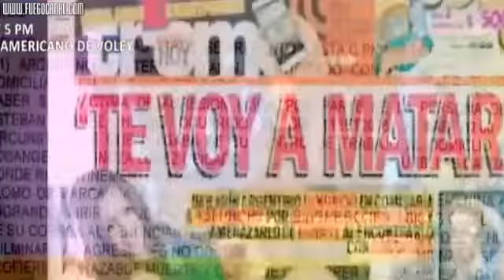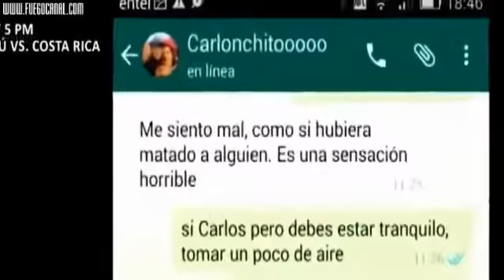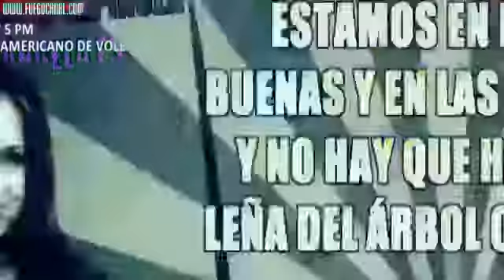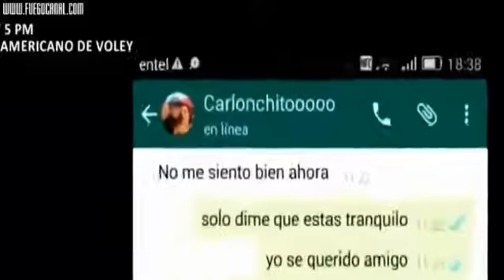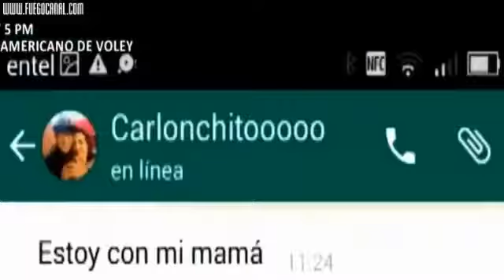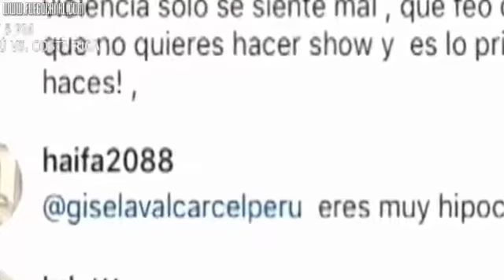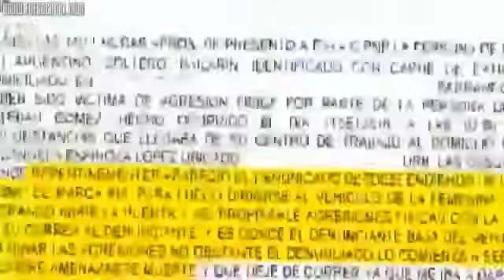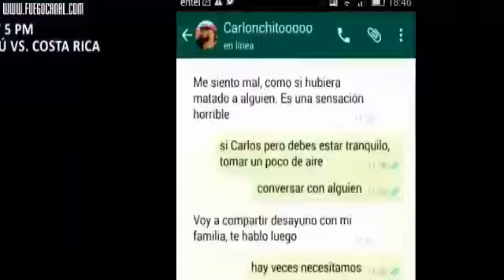VIDEO DE LA AGRESION DE CARLONCHO AL BAILARIN DEL GRAN SHOW Y PAREJA DE BAILE DE ROSANGELA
El locutor radial Carloncho está involucrado en un caso de agresión contra el bailarín con el que su novia Rosángela Espinoza participa en El gran show.

Carloncho: Mira el video de la agresión al bailarín de Rosángela Espinoza Luego de conversar con Rosángela Espinoza y Lucas Piro sobre lo sucedido el .

'Carloncho' habría amenazado a bailarín, según esta denuncia En su manifestación en comisaría de Surco, compañero de Rosángela en El gran show dijo .

Carloncho llegó hasta el set de 'Amor Amor Amor' para contar su verdad sobre el episodio de agresión en contra al bailarín de Rosángela Espinoza de 'El Gran .